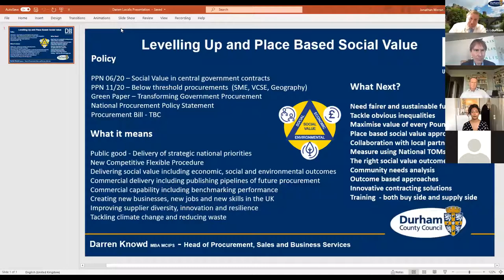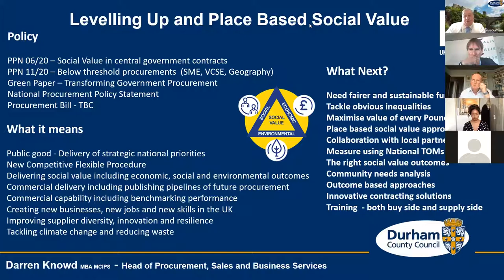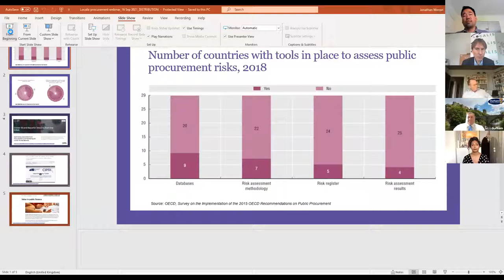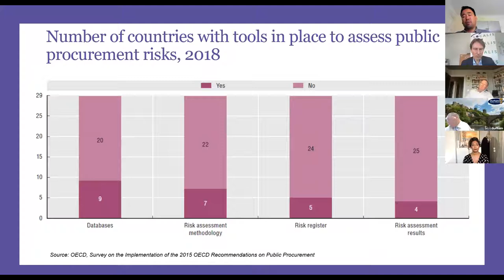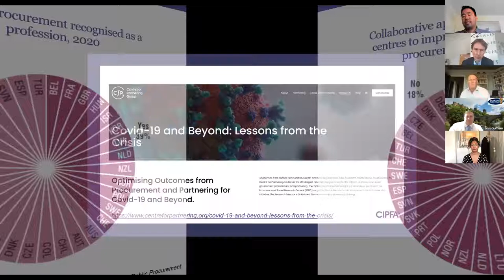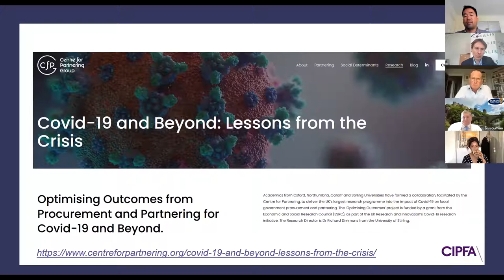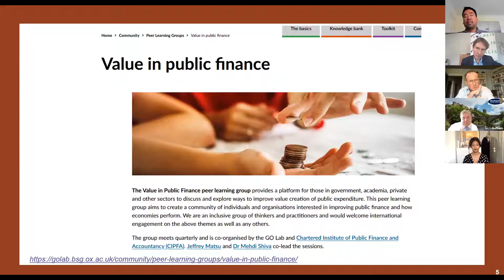Levelling Up Procurement: using spend to transform local economic outcomes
Defining the good and the useful

The Green Paper for Transforming Public Procurement sets out to promote value and transparency at the expense of red-tape. As key principles of public procurement, value for money, the public good, integrity, efficiency, fair treatment of suppliers, non-discrimination and transparency are to be enshrined in law.

At the level of place, the extent to which an open markets approach can sustain local economies as well as driving up skills levels, boosting local jobs and businesses is open to question.

 In this webinar we asked:

- How would it be possible and what would be necessary to make the reform of public service commissioning align with the government’s overarching strategy to ‘level up’ opportunities, particularly in left-behind places?

- Given the need to squeeze the most out of the local pound and spending allocations over the next Spending Review period and drive post-pandemic recovery, how can we challenge government suppliers. For example, is every single penny of local procurement promoting a living wage to get people out of poverty? Are major providers of local services benefiting from procurement helping people and how many apprenticeships are being delivered for every £1m spent on local schemes?

- What metrics should we look to in assessing any impact on skills, jobs and business growth from changes to procurement practice?

Chair: Jonathan Werran, chief executive, Localis

Speakers:

- Darren Knowd, Chief Procurement Officer, Durham County Council and chair, National Advisory Group, Local Government Association

- Jeffrey Matsu, Chief Economist, CIPFA

- Isabelle Parasram, Chief Executive, Social Value UK

- Professor Chris White, Director of Industrial Policy and Insight Centre at the MTC, Visiting Professor of Industrial Strategy at Loughborough University